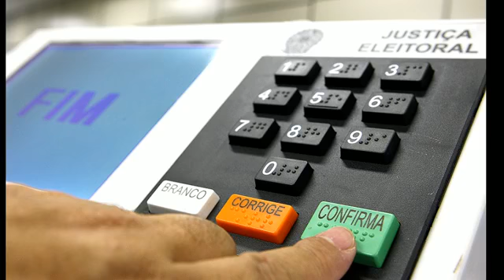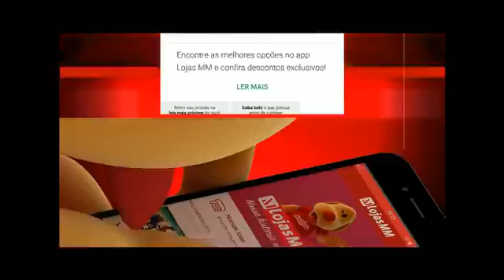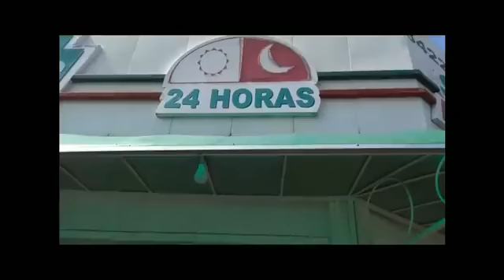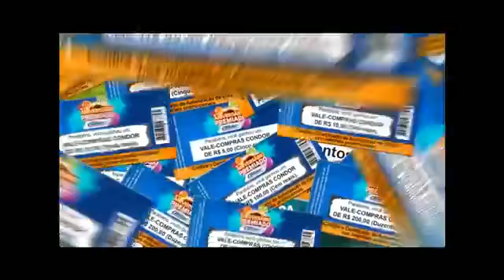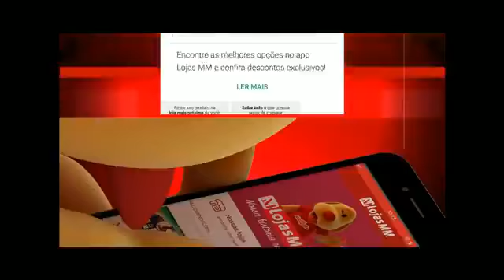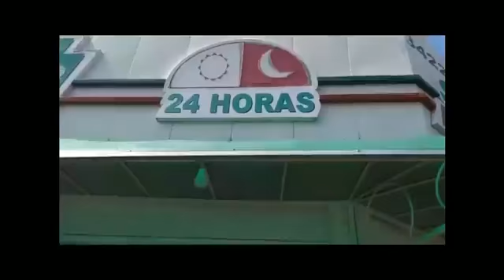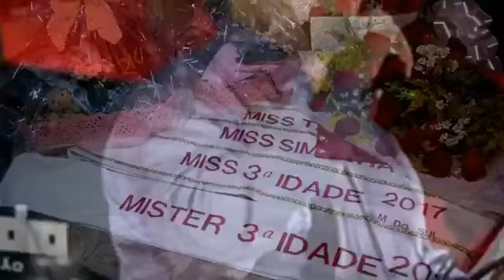Bom dia Cidade 25/10/2018